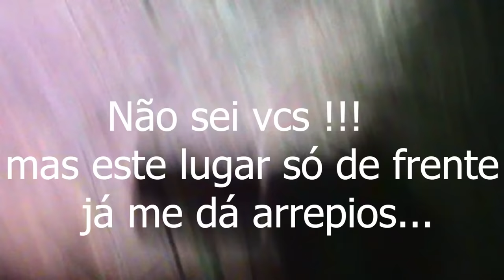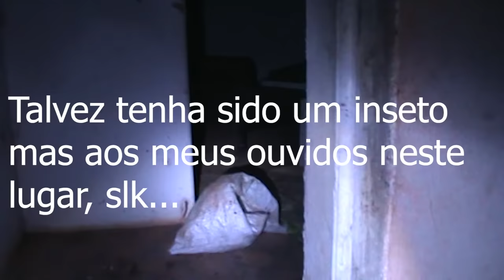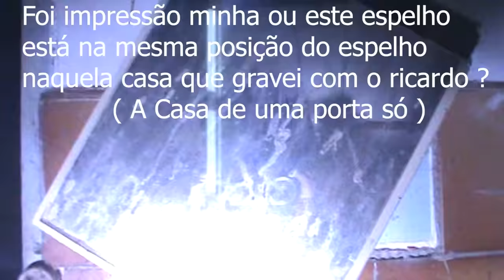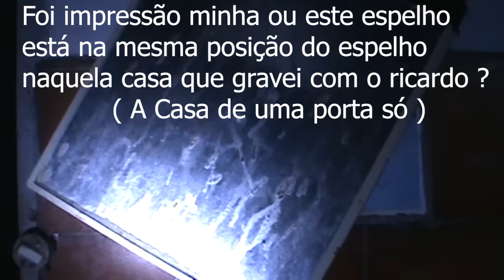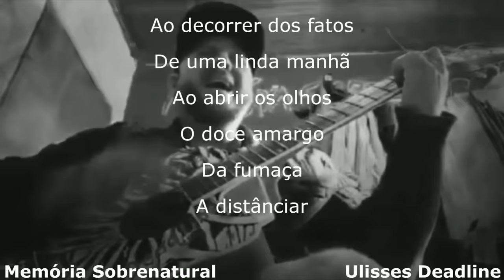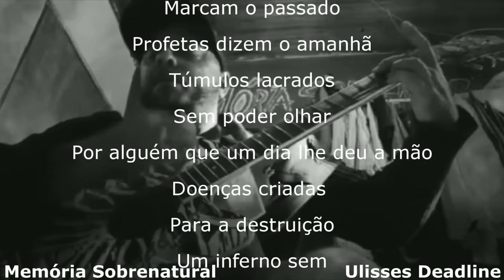Memória Sobrenatural : A comunicação foi de arrepiar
está é uma filmagem gravada no período noturno em uma casa assombrada